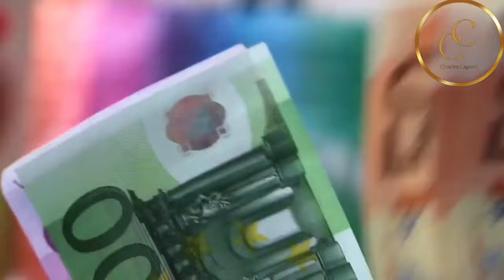6 sekrè pou pa janm oze rakonte AK pèson, ou ka mete vi'w an danje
6 sekrè pou pa janm rakonte AK pèson
Ou ka mete vi'w an danje, Dieu di priye veye#spiritualité